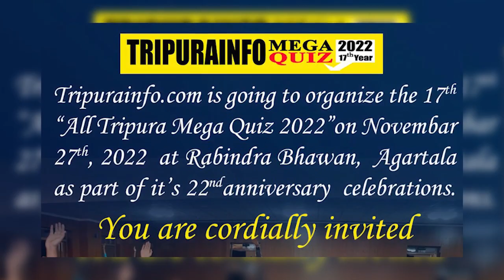Tripurainfo.com ni Mega Quiz Bataimung o kwrwngna bagwi Tinini no kwrwngdi Kokduk bai